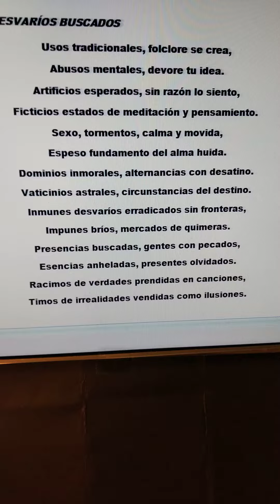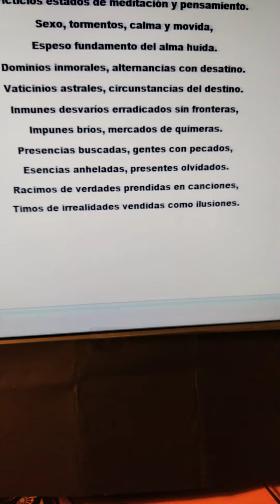Poesía poemas literatura verso(3)